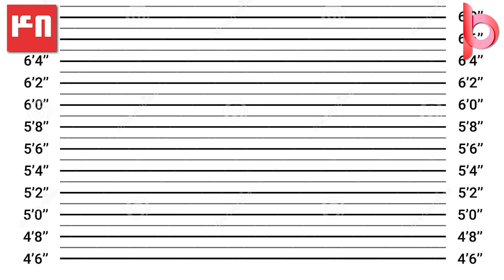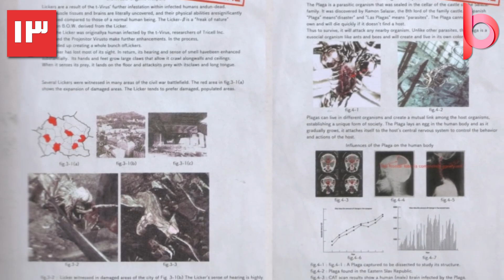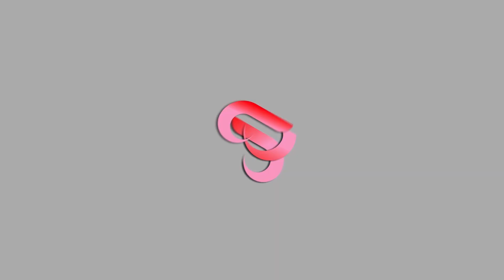50 فکت جالب درباره ایدا ونگ در بازی رزیدنت اویل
امروز توو این ویدیو می خوایم 50 فکت جالب درباره ایدا ونگ در بازی رزیدنت اویل بگیم. با ما همراه باشید.
راستی با سایسکرایب کردن کانال و لایک کردن ویدیو ها کمک زیادی بهمون میکنین 🙏